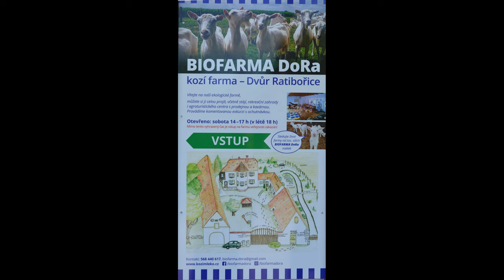🐐 Kozí farma Ratibořice🐐 Farma Dora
Určitě navštivte kozí farmu Dora v Ratibořicích. Super ceny a milá obsluha, farmu si zde můžete projít. POZOR BEZ DOMLUVY OTEVŘENO POUZE V SOBOTU OD 14:00 - 18:00 (LÉTO) 17:00 (ZIMA) 🌏 mapa zde
# Ratibořice, 675 51 Jaroměřice nad Rokytnou# kam na Vysočině# Bio farma# Kozí farma